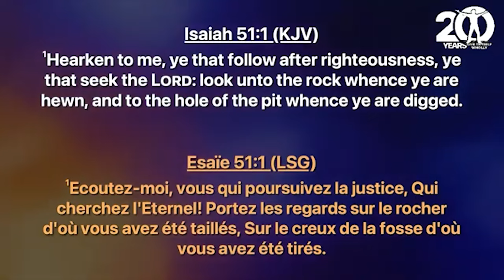Apóstol Jorge Ledesma en Ghana🇬🇭